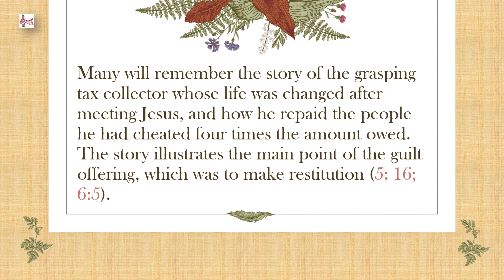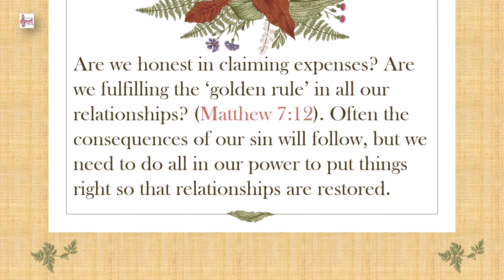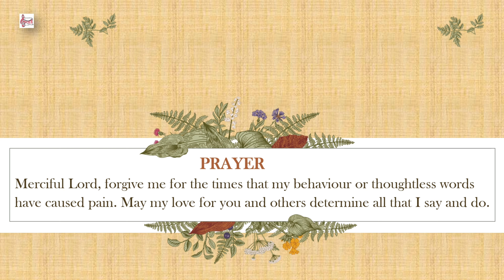The Guilt Offering @rejoiceandpraise ll Leviticus 5:14 ; 6:7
The Guilt Offering ‎@rejoiceandpriase  ll Leviticus 5:14 ; 6:7

Psalms 139:23-24
Search me, God, and know my heart; test me and know my anxious thoughts.
See if there is any offensive way in me, and lead me in the way everlasting.

If you are blessed with this video...